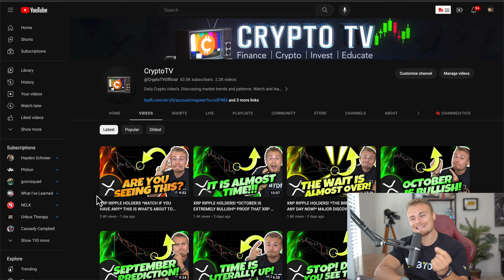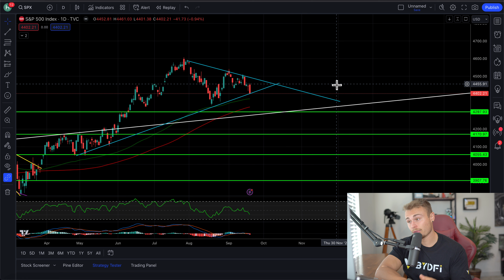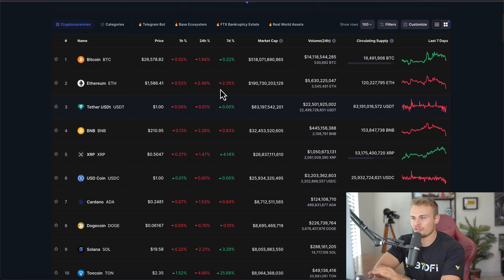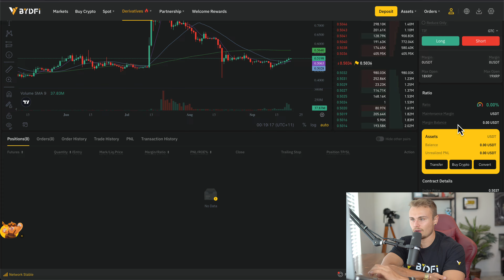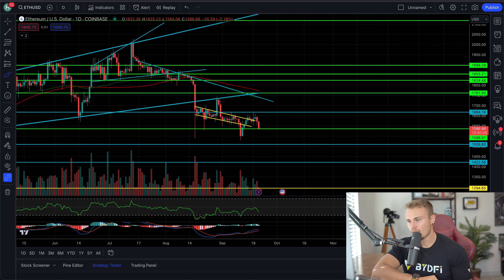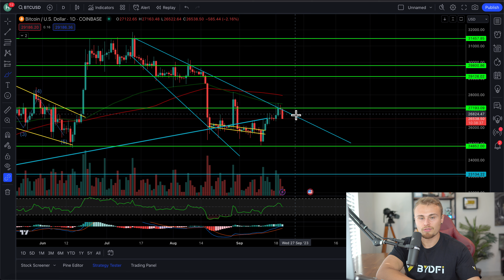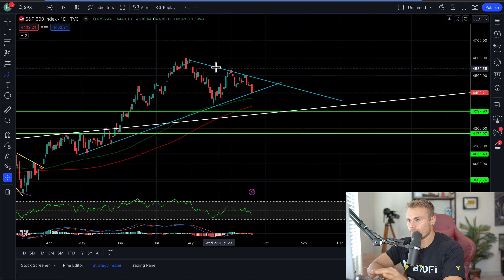XRP RIPPLE HOLDERS! *INCREDIBLE DISCOVERY!* DO NOT BLINK OR IT WILL BE GONE! IT'S COMING!